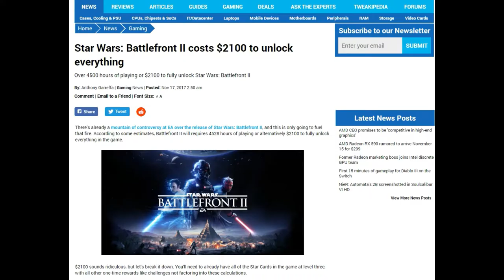ea in a nutshell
the scariest part of halloween-
transactions in video games

👻s👻p👻o👻o👻k👻y👻